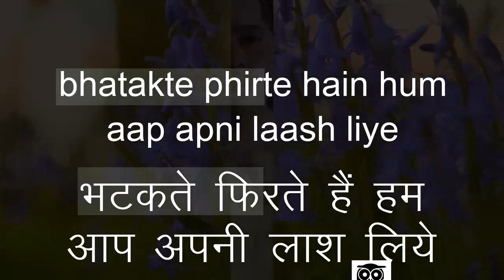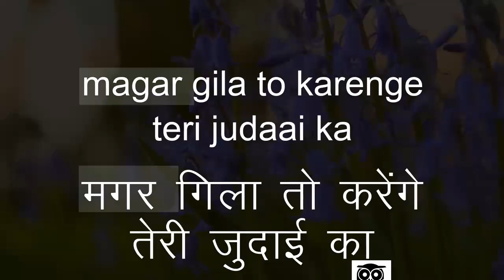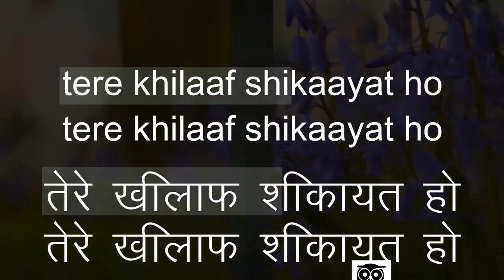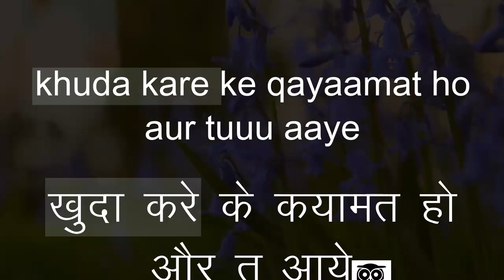Hum Intezaar Karenge - Bahu Begum - MOHD RAFI - COVER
Thanks to THINKING OEL for the beautiful track.
Movie : Bahu Begum (1967)
Singer : Mohd Rafi
Lyrics : Sahir Ludhiyanvi